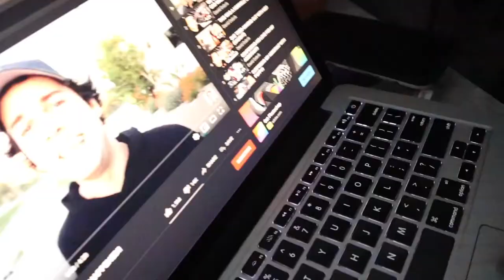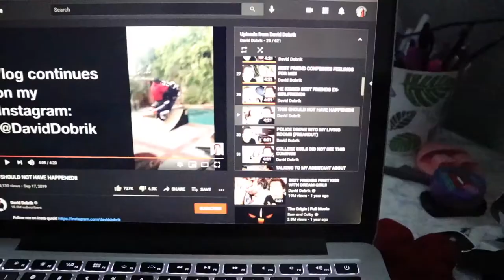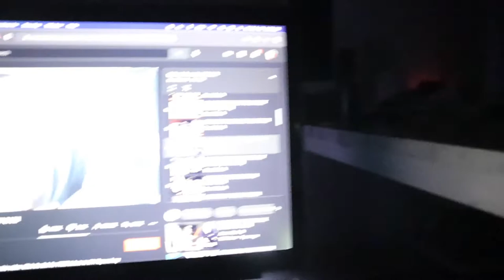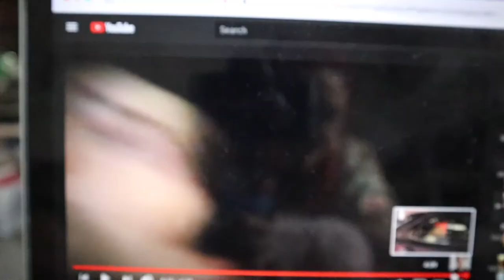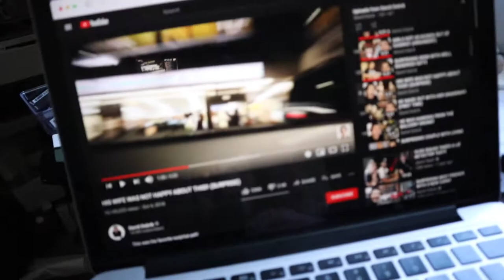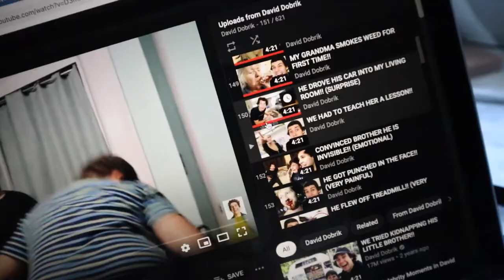I WATCH 150 VIDEOS DAVID DOBRIK ........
Hey Jewels bby. thank you so much for watching my video I'm all about the lifestyle here in LA but also taking care of that beautiful skin of yours if you have any questions don't forget to comment down below